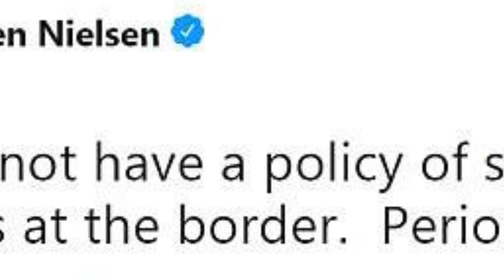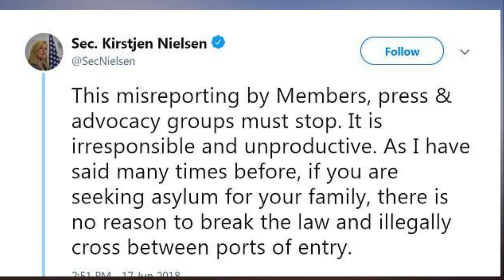Nielsen says Democrats criticizing 'zero tolerance' policy at the border are acting 'cow ardly'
DHS Secretary Kirstjen Nielsen says Democrats criticizing the administration's 'zero tolerance' policy at the border are acting 'cowardly'. Homeland Security Secretary Kirstjen Nielsen says Democrats bludgeoning the administration for its 'zero tolerance' policy at the border are acting 'cowardly' and could change federal immigration law if they wanted to.

Nielsen stood at the White House podium on Monday and argued that DHS was just doing its job in enforcing a Trump administration policy